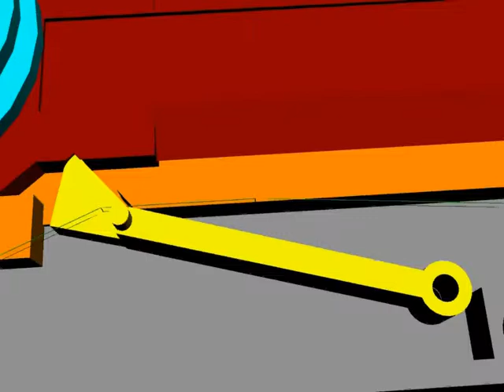RearLock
Xiphoid Blade, Based off of Ammnra's and Sinza's designs.